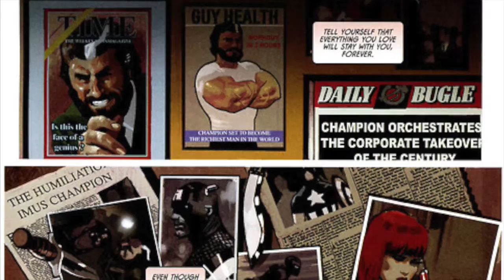Marvel's Black Widow:The Name of the Rose Part IV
Hello Guys finally here is the final part of 2010 Marvels Black Widow:The Name of the Rose written by Marjorie Liu with art by Daniel Acuna so enjoy the video